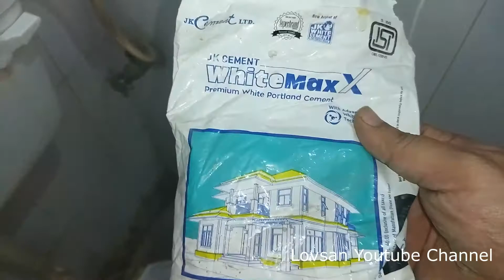Best use of white cement for stop water leakage | मार्बल से पानी लीकेज केसी रोके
How to stop water leakage from marble | मार्बल से पानी लीकेज केसी रोके

बाथरूम के नीचे छत में पानी की रिसाव

in this video, I show you how to stop marble leakage solution by using white cement. I applied white cement on the corner of the bathroom marble to that stop the water leakage and fill the gap in marble.